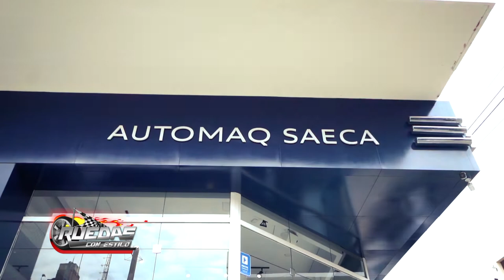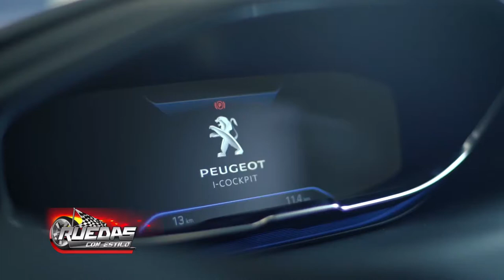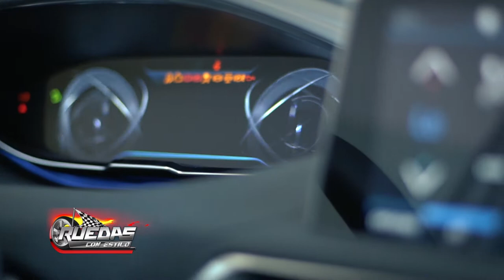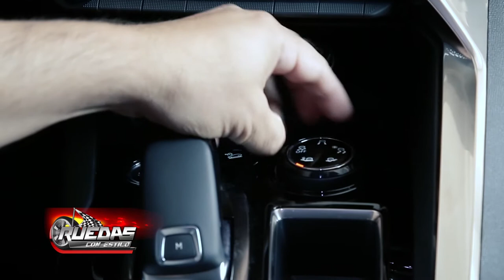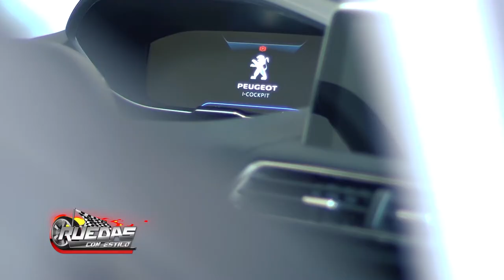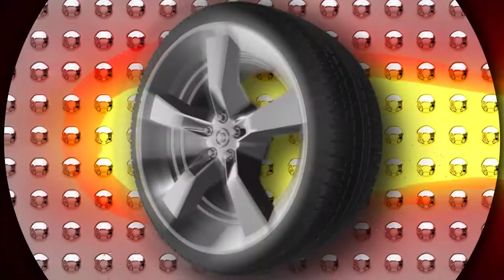PEUGEOT SUV 3008 ALLURE, CARACTERÍSTICAS (PARTE 2)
PARTE 2: Entrevista a Sergio Castro, Gerente de la división Automóviles de Automaq.
Showroom: Avda. Mcal López casi Bélgica
Showroom: Yegros 811, esq. Fulgencio R. Moreno.